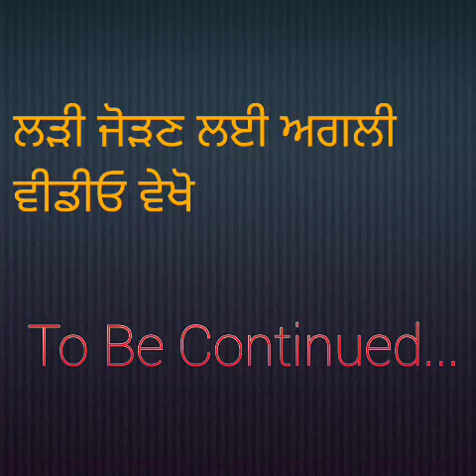(5)Sunderkand#shriramcharitmanas ytshorts trending youtubeshorts satsang reels balaji facebook